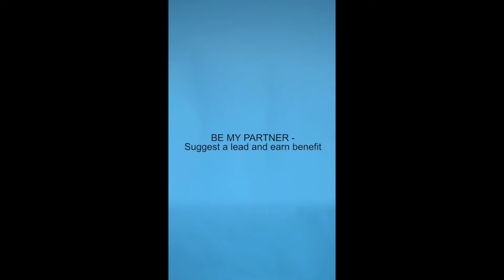Codename – Ganesha 1 BHK(click on link for details) Jeetu Chhaabria Roopam Estate Agency, 9820182285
Code Name – Ganesha 1 BHK
3 tower construction
1.75 acres land
3 Basement
stilt
Podium
19 habitual floors
dec 2023 possession
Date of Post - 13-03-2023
Area - 1 bhk 478 cp

Location – Close to Eastern Freeway, Connected to SCLR exit
Car park – 1 car park
Status – Under Construction
Call for Cost-
For Inspection- Jeetu Chhaabria 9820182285